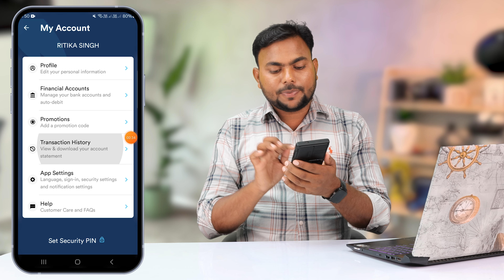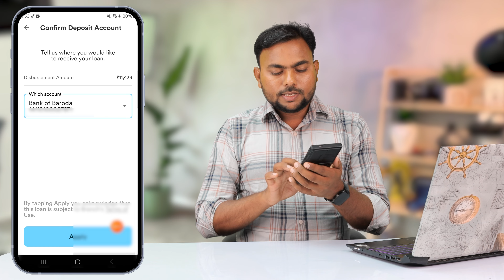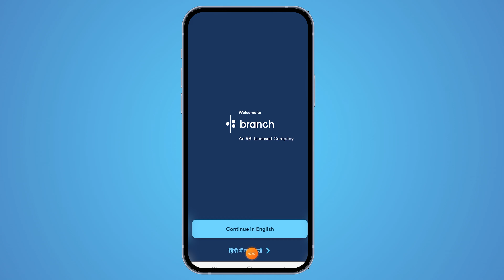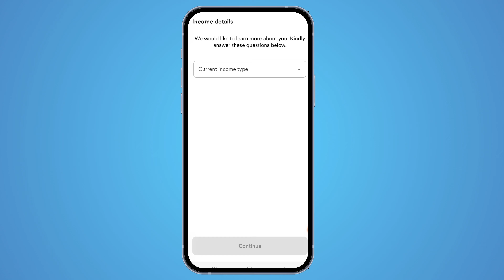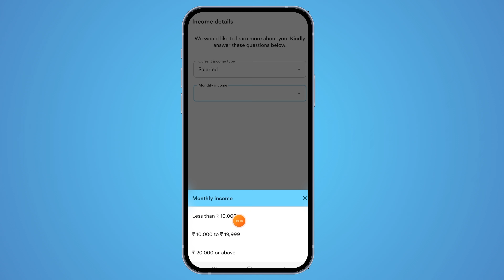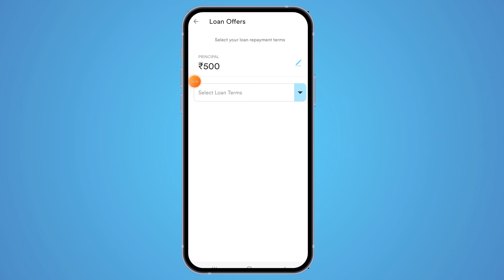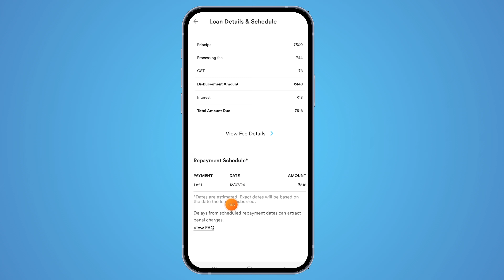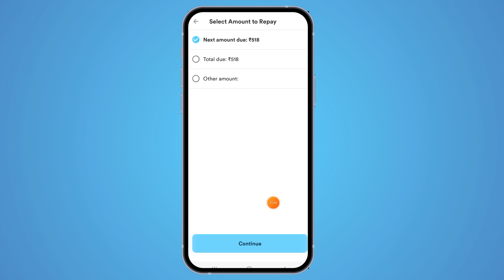Loan App Fast Approval 2024 | New Instant Loan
Topic Cover - 👇👇
7 day loan app fast approval
personal loan
7 day loan app fast approval
personal loan